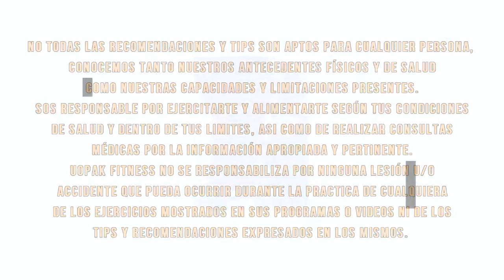Lo que haría diferente si volviera al pasado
Esta reflexión quizás te sirve porque puede que estés estancad@ y viviendo algo parecido y en este momento no veas que te está por servir todo lo que estás haciendo de alguna manera :/

A mi, que personalmente me encantó todo lo que aprendí por haber empezado de 0 con el aprender a comer y entrenar mejor no cambiaría mucho.

Editado por: @_costapaul_ & @tano.caffe 🔥🤫🔥🤫🔥